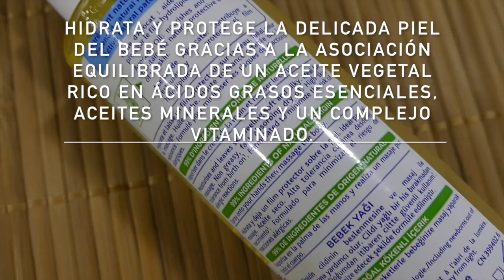Aceite de masaje Mustela para la relajación del bebé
Aceite de masaje Mustela con Vaporizador (100 ml)

Un cuidado para relajar a través del masaje a recién nacidos, bebés y niños y al mismo tiempo hidratar y proteger su piel.

Mustela Aceite De Masaje Vaporizador, ayuda a relajar al bebé a través del masaje. Facilita el masaje gracias a su textura que permite el desplazamiento.

Hidrata y protege la piel delicada del bebé gracias a la asociación equilibrada de un aceite vegetal rico en ácidos grasos esenciales, aceites minerales y un complejo vitaminado.

No deja la piel grasa.

Alta tolerancia cutánea. Sin parabenes, sin ftalatos y sin fenoxietanol.